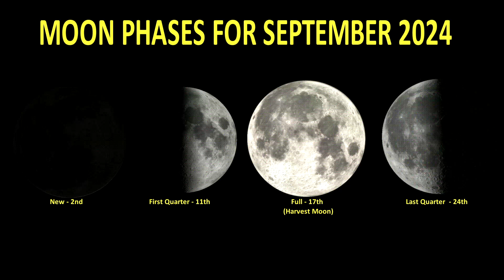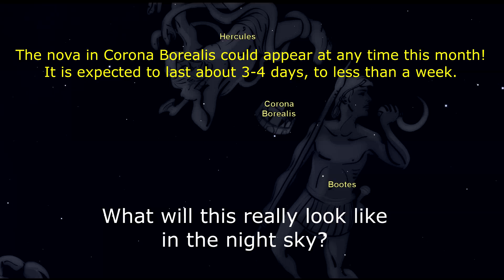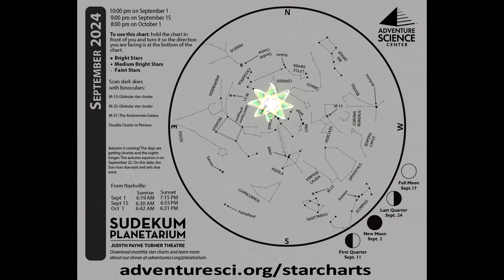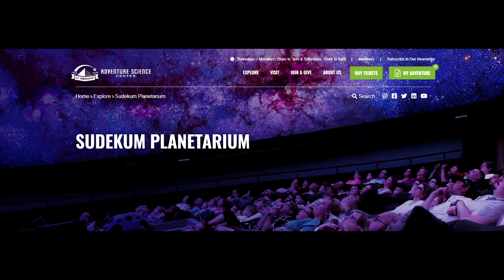Nightwatch - September 2024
See the night sky come to life this month in the Sudekum Planetarium at Adventure Science Center.

Highlights for September 2024
* Venus and Saturn move into our evening sky this month!
* Jupiter and Mars now rise around midnight.
* We still await the nova in Corona Borealis. Will it appear this month?
* Partial Lunar Eclipse during the Harvest Moon on Sept. 17!
* The Autumnal Equinox occurs on Sept. 22.
* Pegasus leads the autumn stars, rising high in the evening.
* Laser shows return to the Sudekum Planetarium on Sept. 14
* Come see our newly upgraded planetarium!